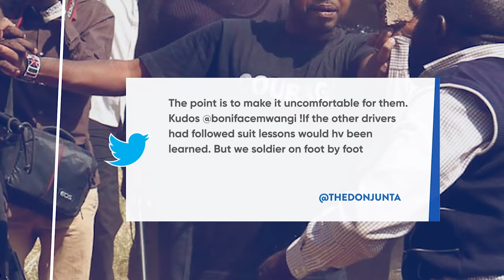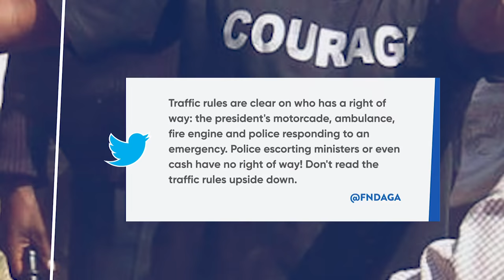Activist Boniface Mwangi refuses to give way to 'VIP' motorcade